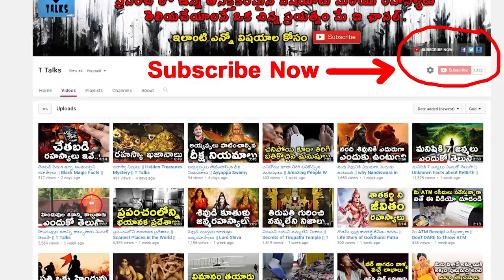5 Most Dangerous Bugs Around The World ||| T Talks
manastore Most Dangerous Bugs Around The World / Most Dangerous Bugs On The Planet / Most Poisonous Bugs In The World /